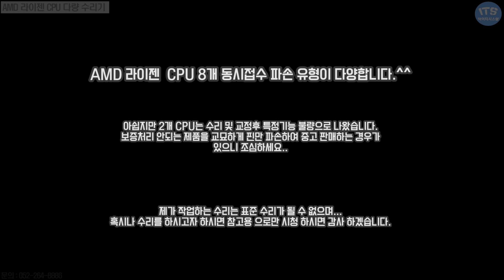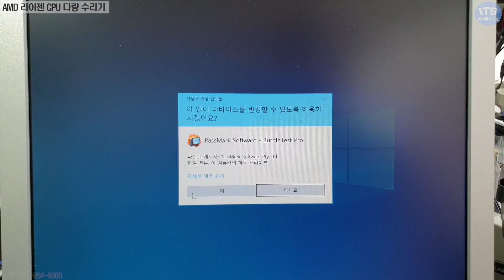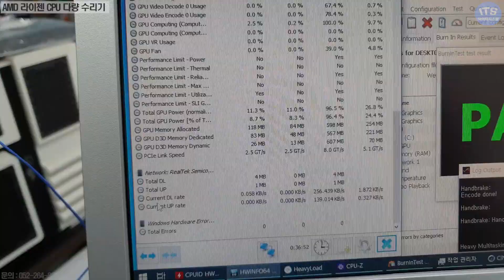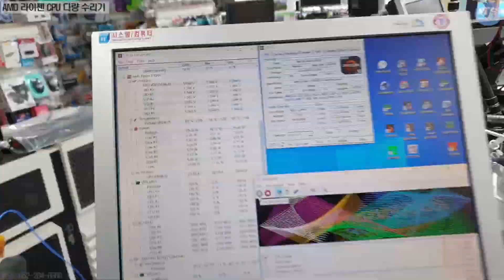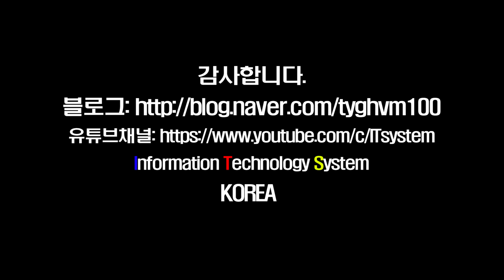컴퓨터수리-PGA방식 CPU수리 AMD Ryzen CPU 8개접수 모두 핀 파손 수리기 동영상-1080P